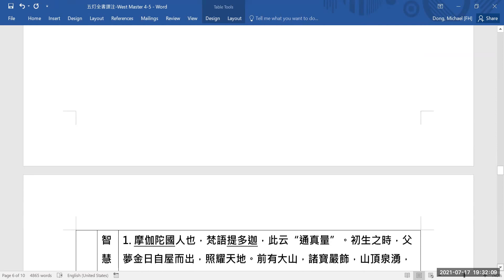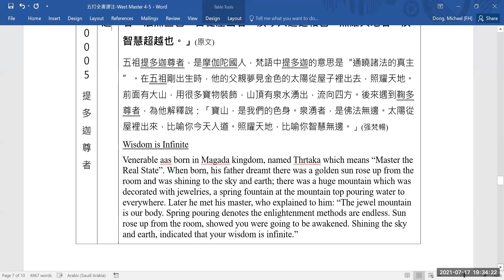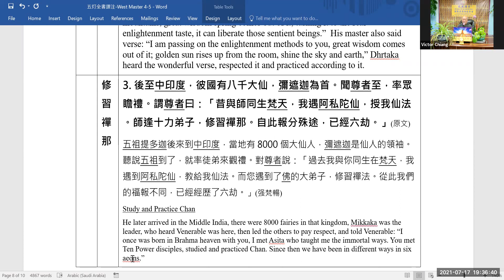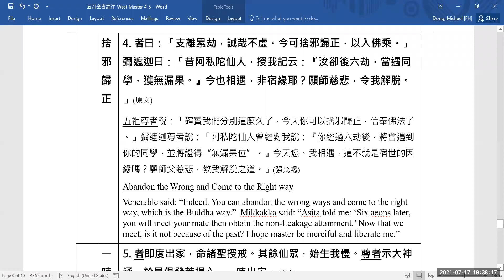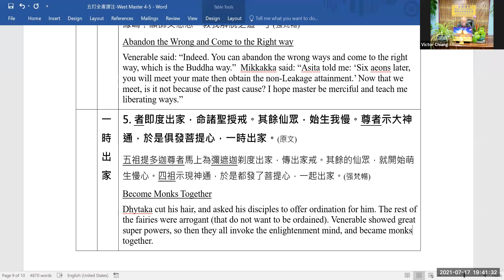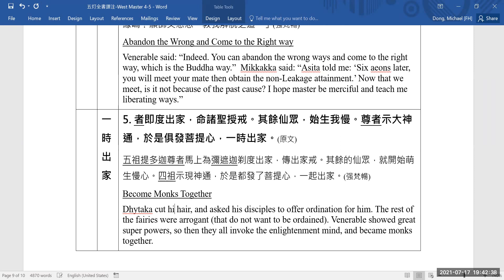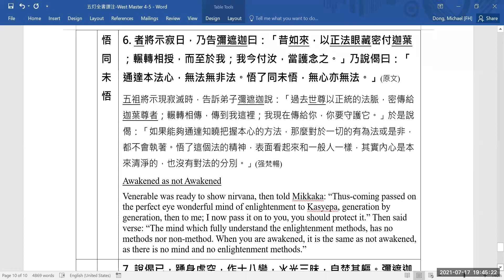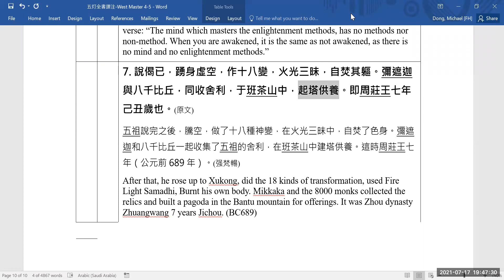[五燈全書]英譯討論會-WQ-01-0005-西天五祖-提多迦尊者(Arya Dhrtaka)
第1卷/Vol.1/#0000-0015 七佛到西天15祖迦那提尊者
[五燈全書]全譯/ Translation of [Complete Chan History of China]
Edited by Rev. Chao Yong of Sheng Gan Temple, Beijing ,China
中國清朝京都圣感禪寺住持超永法師編輯/超揆法師校閱(康熙32年/公元1693)
选自[卍續藏]第81册第1570條120卷/Title 1570, Book81 of [ Sequel Tripitaka]
本文根据強梵暢編注[禪門祖師評注](2015)第一卷
本次英译討論會,由副總編輯董霽鴻(英譯)主持/主譯董霽鴻報告
其他編譯團成員参加討論/于美國洛杉磯;加拿大温哥華;北加州及中國等地
Host by Michael Dong and Victor Chiang and other council members
ZOOM conference at Los Angeles, San Jose, Vancouver, and China on 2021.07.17
[五燈全書]編譯團/ Chan Translation Council / (2021)是國際漢傳佛教學會附設
成員包括:總編輯:強梵暢/副總編輯:郭惠鈴(中譯),董霽鴻(英譯)/秘書長:邱莉/
主譯群:柯毅博士;徐微苑;彭海燕;安日(越文);李寧元等
*歡迎參加我們多語翻譯佛經(漢傳佛教為主)的團隊